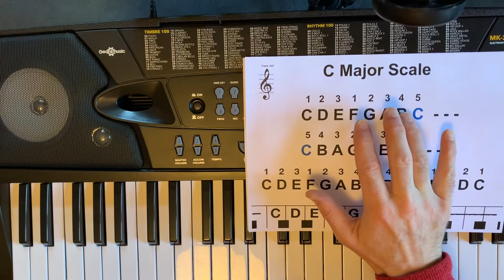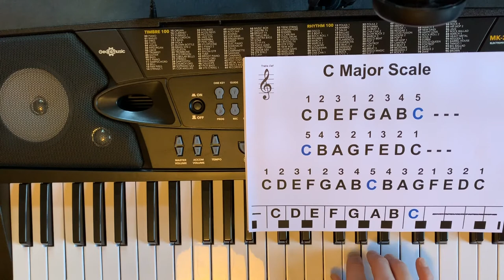C Major Scale Right Hand Keyboard